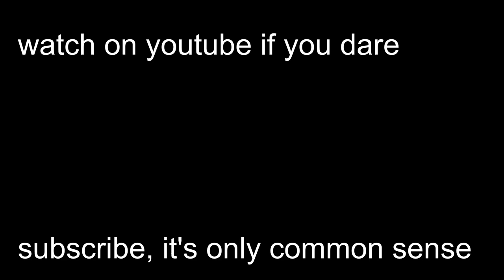Blunt Force ✨Trauma✨ (MGR #2)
"Demand for therapists is about to skyrocket. Just like the good old days after the monkey elevator!" - Sundowner, c. 2022

I use Loyalty Freak Music's music! Check out their stuff!